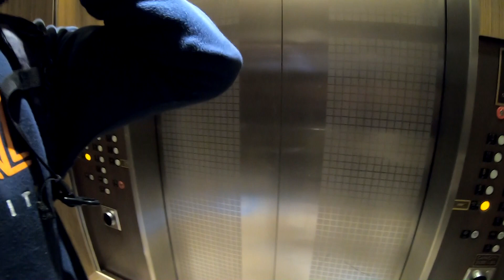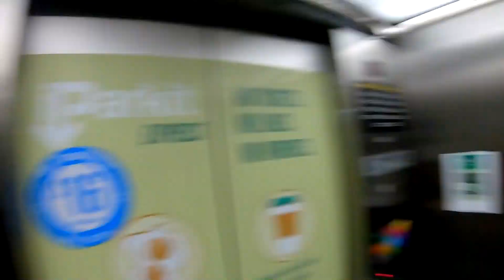Chicago Trip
My wife I filmed our little getaway to Chicago for the weekend.